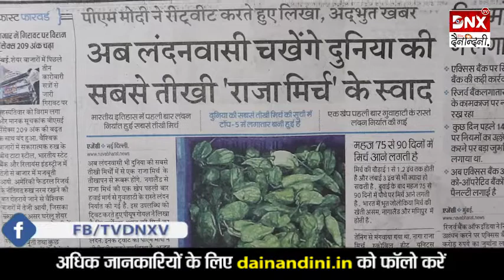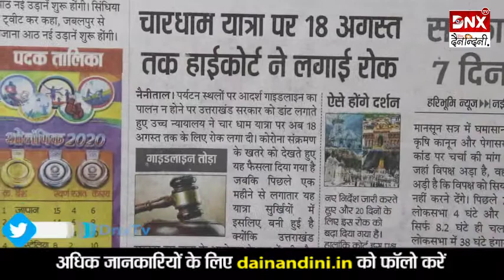RAJA MIRCHA NAGALAND: अब लंदनवासी चखेंगे दुनिया की सबसे तीखी "राजा मिर्च" के स्वाद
अब लंदनवासी चखेंगे दुनिया की सबसे तीखी "राजा मिर्च" के स्वाद | देखे टॉप 10 न्यूज़